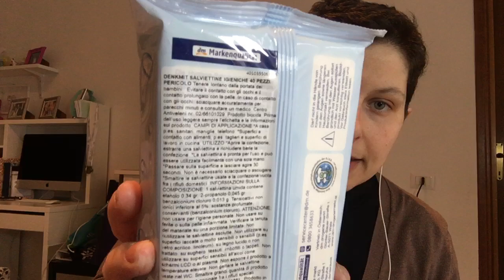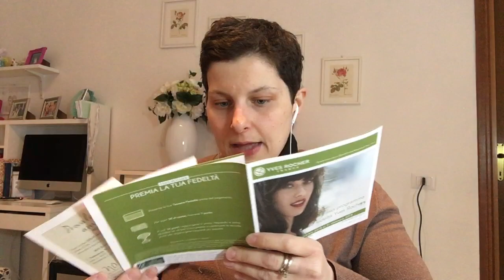Haul Parfois, Mac, DM, Muji ! MEGA SHOPPING | Vaxl2007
per contattarmi